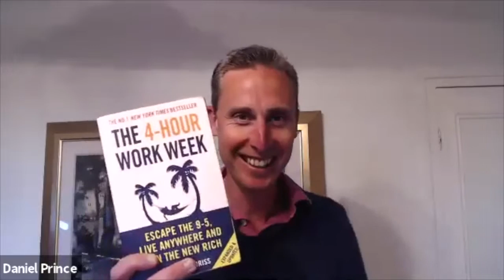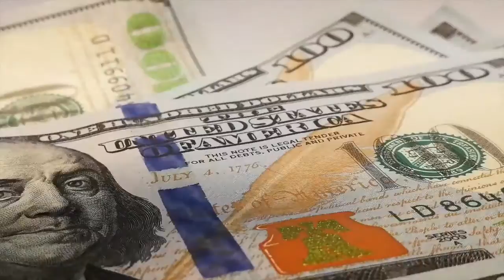The HERO Show Episode 20 - Rerouting from the Rat Race to Globe-trotting Entrepreneur & Adventurer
Welcome to another episode of The HERO Show.

I am your host Richard Matthews, (@AKATheAlchemist) and you are listening to Episode 020 with Daniel Prince – Rerouting from the Rat Race to Globe-trotting Entrepreneur & Adventurer.

Daniel Prince is a globe-trotting digital nomad. He’s the author of Choose Life a book about how to escape the 9-5, travel long-term with your family via the sharing economy, homeschool, and become a Digital Nomad!

Here’s just a taste of what we talked about today:

• Quitting the ‘rate race’, taking a slightly different look at life.
• Globeschooling, exploring alternative ways to look at education.
• Building a business from your laptop.
• The importance of startups to succeed.
• Redefining what “cold calling” is.
• Silence. Empathy. Authenticity.
• Breaking barriers. Realizing that people are wired to help each other.
• Reverse engineering the worst-case scenarios.
• Changing the thought process and practice around sales.
• Building a free Homeschooling Summit.
• The internet, being born into technology, and the future of work and education.

Recommended tools:
• Laptop

The HERO Challenge:

Today on the show Dan challenged Brandon Pierce to be a guest on The HERO Show. Dan thinks that Brandon would be a fantastic interview because his family has been traveling for 10 years and the story is amazing! Hearing Brandon’s story will inspire listeners to challenge their thinking.

Also, he mentioned his book, “Choose Life” on the show.

Just text ALCHEMY  to 444999. You’ll get all sorts of cool gifts, be updated about our contests and polls, and get notified when we publish new episodes. With that… let’s get to listening to the episode…